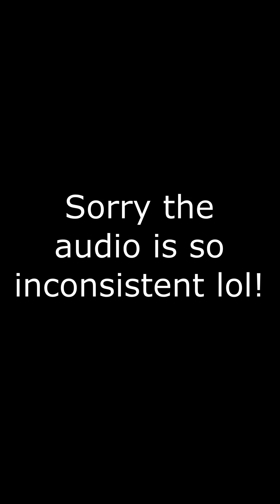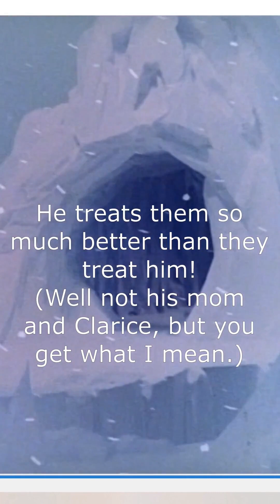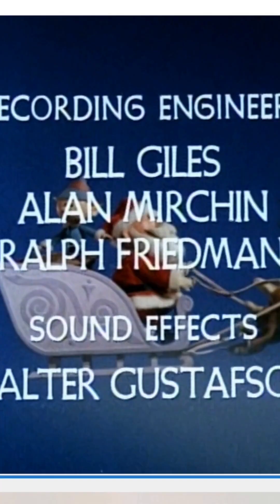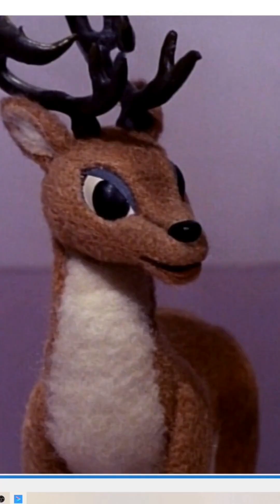Rudolph is Messed Up - Parts 1-9!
I did not remember the "Rudolph The Red-Nosed Reindeer" movie being this messed up, but it really is. Rudolph has some trauma! Parts 1-9!

All video and audio clips (other than my voice) are from the "Rudolph The Red-Nosed Reindeer" 1964 movie tv special, and are the property of Videocraft International, Ltd / Rankin/Bass Productions and currently distributed by NBCUniversal Television Distribution / NBCUniversal Syndication Studios.